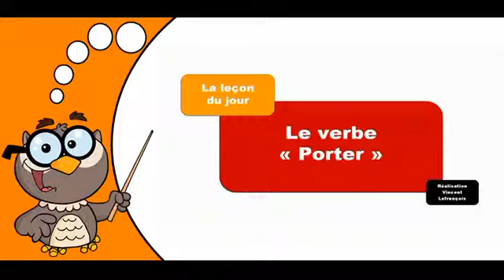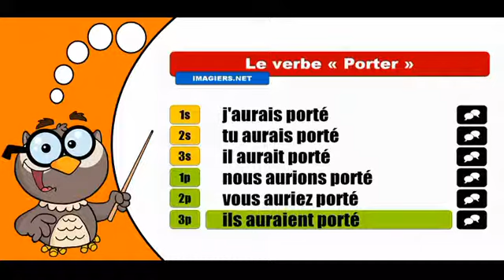Les verbes conjugués # Porter = Conditionnel Passé